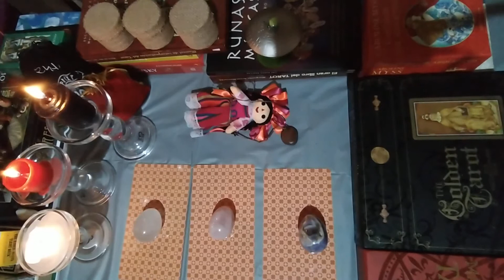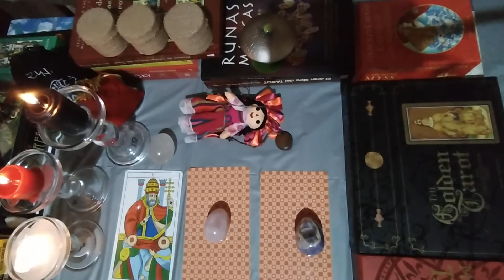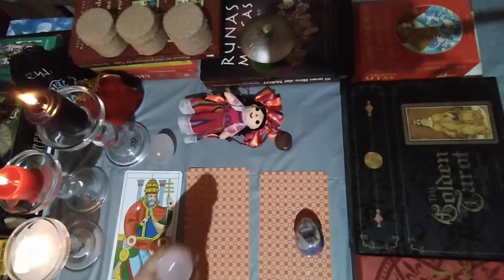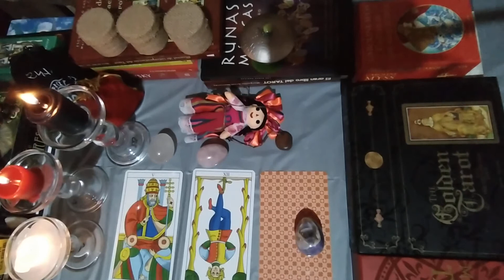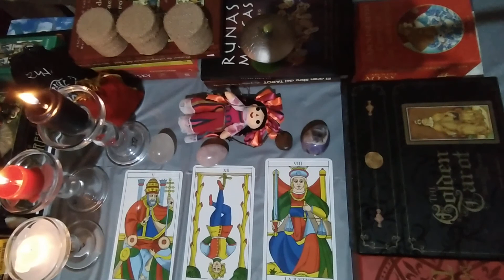Tarot interactivo: ¿Revisa lo que publico en facebook, instagram o whatsapp? ¿Me stalkea? 🤔🤨🥰